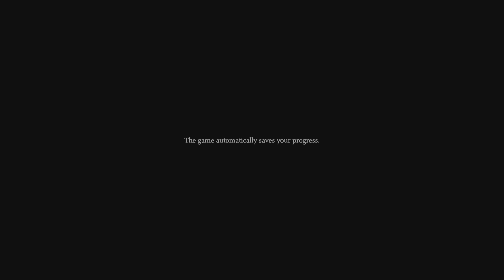SHADOW OF THE COLOSSUS - Opening & Valus Boss Fight #1 Colossus [ PS5 4K ]